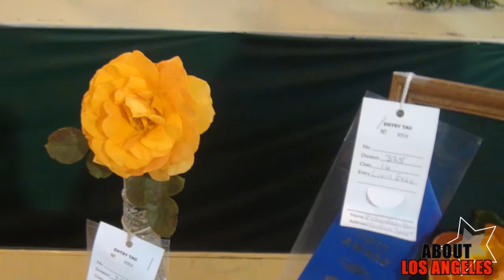"ABOUT Los Angeles" - Ventura County Fair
Host Julie Moree recently spent some time at the Ventura County Fair. Looks like fun and we even get a peek at the band "Styx"!